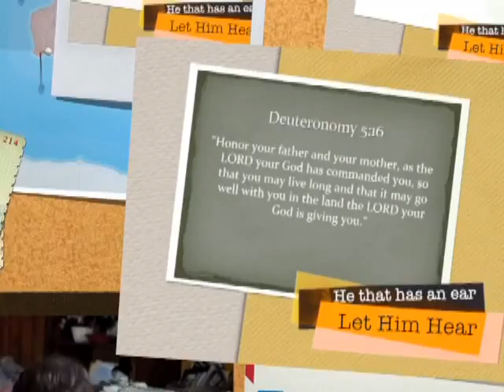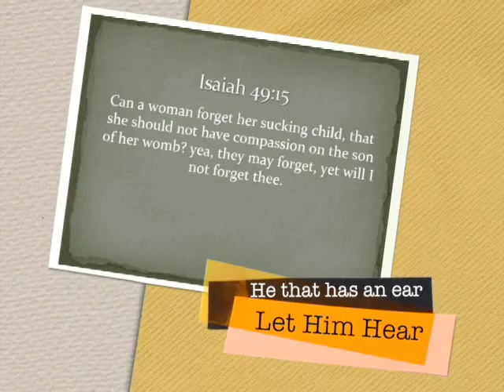Mother's Song 2016 - Tribute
This video is a final tribute to our mother Odessa Watlington. We love you mother!
We now dedicate this song to all of the mothers that we have known and loved.